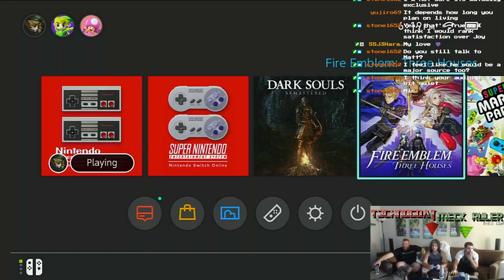Miserable Gaming: Hollow Knight (Part 1) & Fire Emblem: Three Houses (Part 11)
T3chn0g0at Playing Fire Emblem: Three Houses on maddening mode
Meck Ruler playing Hollow Knight (Grim Skin Mod)
Channel: We are Jeff & Jeff and we chill in our living room playing games for enjoyment and pain.